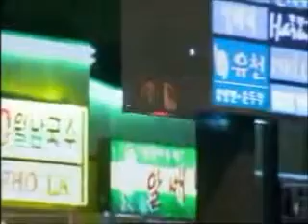colateral soundtrack - audioslave